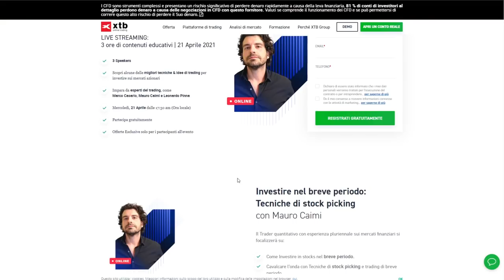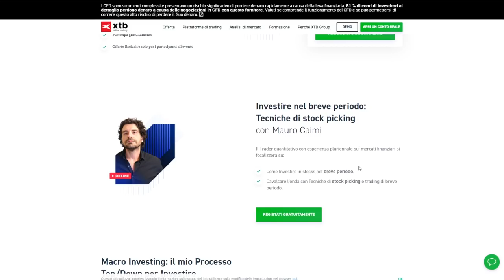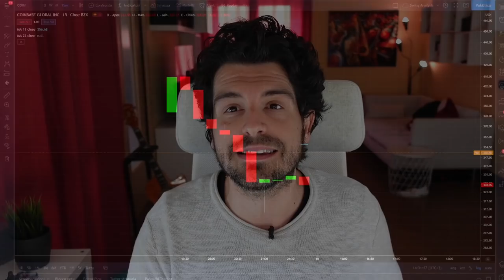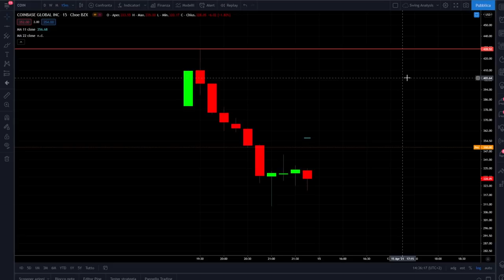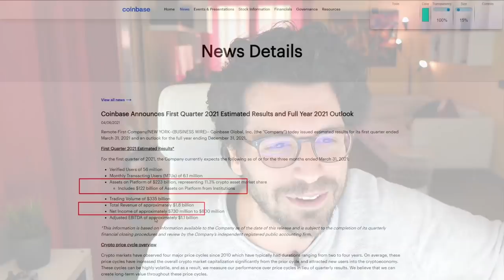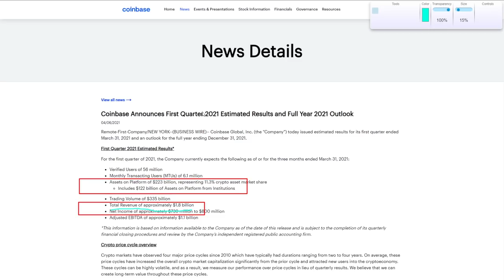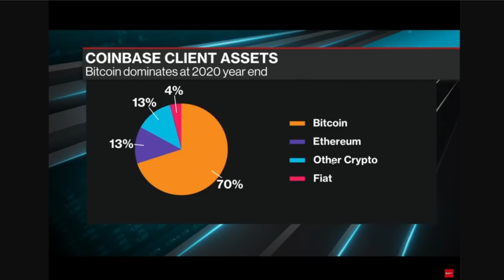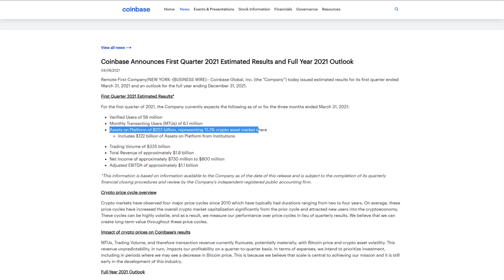AZIONI COINBASE GUARDA PRIMA DI INVESTIRE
Coinbase coin si quota al Nasdaq. Conviene investire?
Analizziamo Coinbase la stock quotata al Nasdaq per capire cosa dovrebbe fare un investitore.
Analisi fondamentale + considerazioni sul modello di business in questo super video da guardare PRIMA di Investire in Coinbase.
Buona visione

00:00 Intro
01:22 MasterClass Gratuita ISCRIVITI
02:42 Chi è Coinbase
03:44 i Milestone di Coinbase
05:45 Il grafico di Coinbase
06:58 Financial Data Coinbase
09:10 Il Business di Coinbase
10:30 I rischi del business di Coinbase
14:15 Investire in Coinbase
16:30 i due tipi di investitori di Coinbase
18:30 Comprare adesso Coinbase?

VUOI INVESTIRE SU COINBASE?

LA MIA ATTREZZATURA VIDEO: